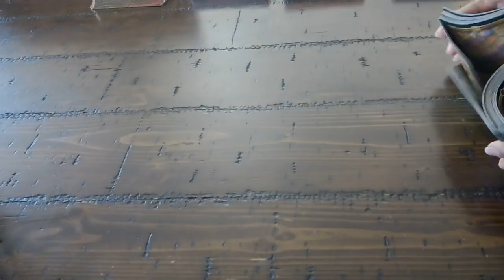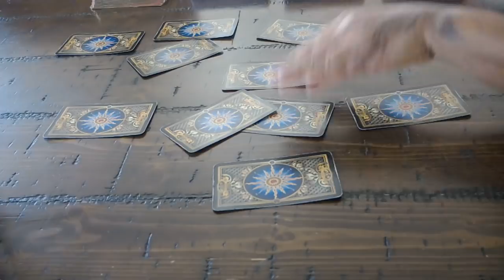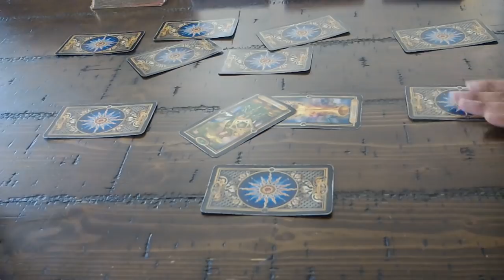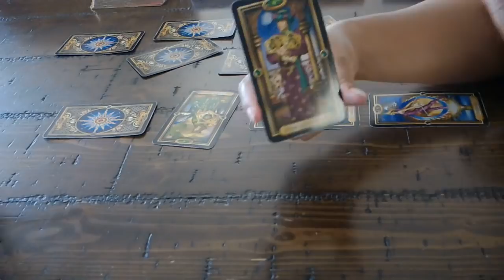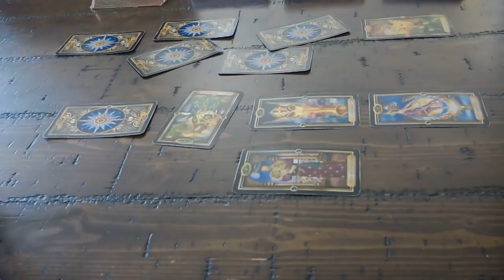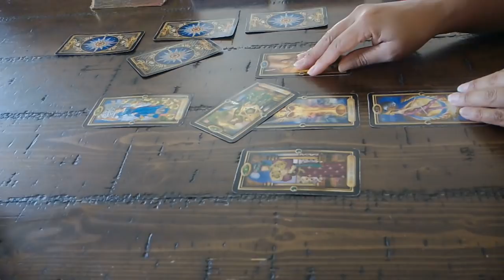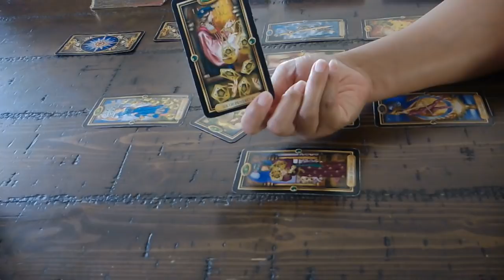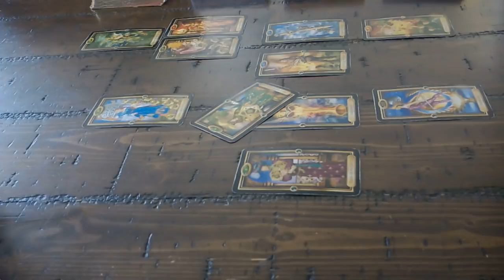SCORPIO SOULMATE~MARCH 2019~IT'S ALL UP TO YOU!